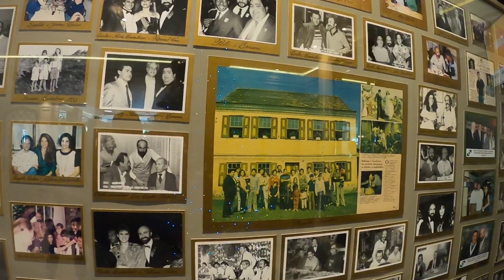Restaurante Madalosso 👌👌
Como os Madalosso construíram um império gastronômico com 15 restaurantes, bares e padaria. A família que fundou o maior restaurante das Américas tem outros estabelecimentos gastronômicos em Curitiba comandados por quatro gerações

Os fins de tarde de domingo são um ritual para a família Madalosso. Tão logo os tachos de polenta, as travessas de frango e as 4.645 cadeiras do maior restaurante das Américas se esvaziam, uma mesa de madeira nos fundos do estacionamento, no bairro de Santa Felicidade, em Curitiba, vira o ponto de encontro de quatro gerações de pessoas ligadas à gastronomia.

Flora Madalosso Bertolli, a responsável pelos primeiros capítulos da história que mudou os rumos da família de imigrantes italianos, chega caminhando devagar pela calçada de paralelepípedos que liga o restaurante mais famoso da capital paranaense a sua casa.

A senhora de 79 anos passa reto pela sala de entrada, onde seus irmãos, filhos, sobrinhos e netos se revezam para sentar à mesa de café da tarde, e retorna minutos depois. Este é um de seus rituais: assim que pisa em casa, troca a roupa respingada de risoto e óleo por um conjunto confortável de camisola e cardigã de malha. Só então se senta para comer. “A gente se reúne aqui todo domingo. É o único horário em que o pessoal pode”, explica Flora.